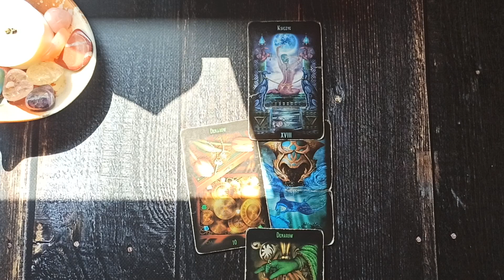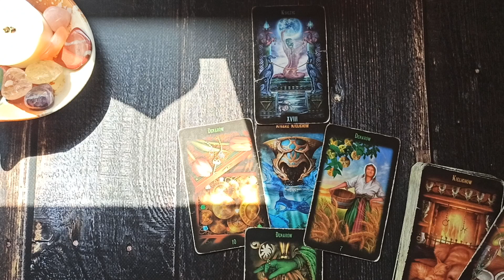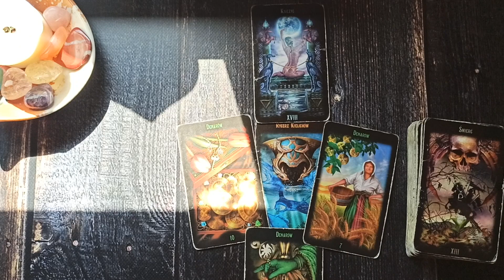Piątek Karty Dnia 25.06.2021